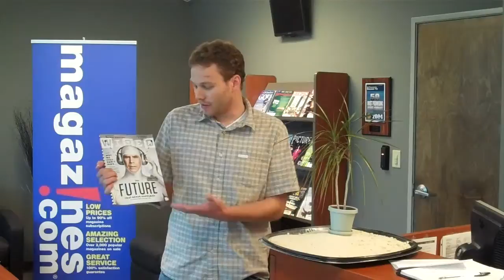Justin's Deserted island pick